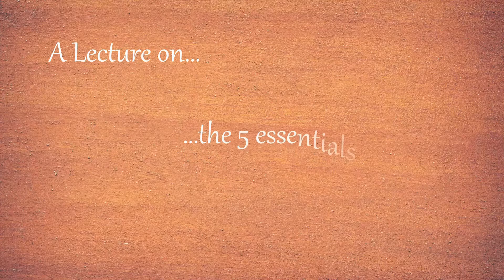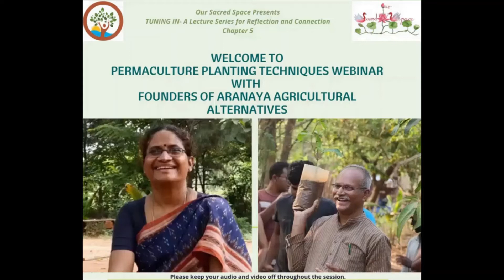TUNING IN LECTURE SERIES | OUR SACRED SPACE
"Tuning In" lecture series hosted by OUR SACRED SPACE. We conducted 8 webinars as part of the "Tuning in" series.
1. Reimagining our connect with nature
2. Permaculture & Sustainability
3. Home Composting with Vani Murthy
4. Permaculture Plantation Techniques
5. Sustainable Menstruation
6. Natural Living & DIY Products
7. Paalaguttapalle Women & their Stories
8. Permaculture Cropping Patterns